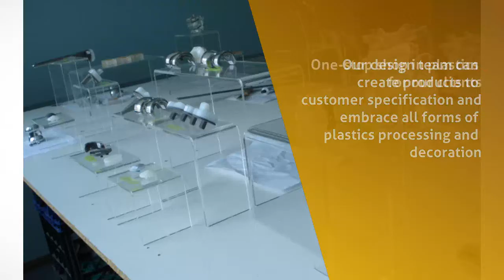Advertising Signages in Sydney - Absolute Plastic Fabrications Pty Ltd - InfoIsInfo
Absolute Plastic Fabrications Pty Ltd, Advertising Signages in Sydney.

We are professional plastic fabricator in Australian owned & operated company with experience in the plastics industry in Sydney. Specialize in manufacturing Signage in Perspex, Perspex and acrylic displays,  display stands from acrylic Perspex, brochure holders from acrylic and Perspex and many more products keeping in mind client's requirement. The variety of custom products we manufacture and supply are used include perspex covers and bases, clear Perspex/acrylic donation boxes and raffle barrels, food cabinets and cake stands, rigid clear acrylic tube, display mounts, acrylic signs, business card holders and more.

Absolute Plastic Fabrication is a professional
plastic fabricator shop in Sydney who specialises in custom
manufacturing. Our design team can create products to customer
specification and embrace all forms of plastics processing and
decoration. Our supplied products are custom made and used in
advertising & marketing, galleries, libraries, graphic design &
architecture, retail boutiques & chains, building, supermarkets,
hospitality, singwriting, theatre,  cosmetics and many other purposes

The variety of
custom products we manufacture and supply are used include perspex
barrels, food cabinets and cake stands, rigid clear acrylic tube,
display mounts, acrylic signs, business card holders and more.

Absolute
Plastic Fabrication is an Australian owned and operated company with
years experience in the plastics industry. We are professional
plastic fabricator in Sydney who specialises in custom manufacturing.
Our design team can create products to customer specification and
embrace all forms of plastics processing and decoration. We are a
one-stop shop in plastics for our clients.

The
variety of products we manufacture and supply include perspex covers
food cabinets and cake stands, rigid clear acrylic tube, display
mounts, acrylic signs, business card holders and more.

The
products Absolute Plastic Fabrication are used in retail boutiques &
chains, building, supermarkets, advertising & marketing,
hospitality, singwriting, theatre, galleries, libraries, graphic
design & architecture, cosmetics and for many other purposes by
our clients.